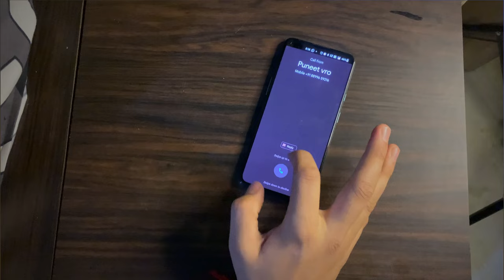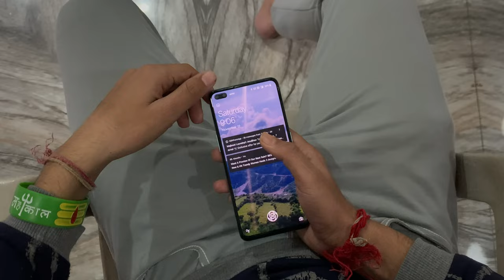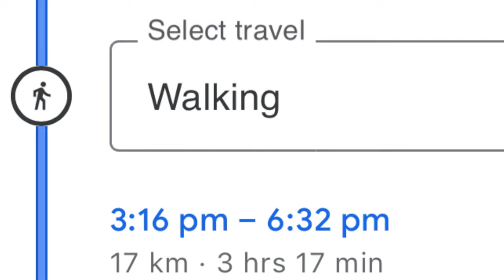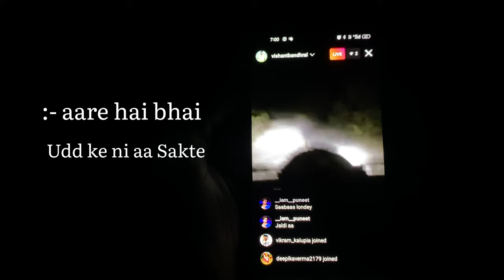Sasta THOR😵‍💫😵‍💫| Story Of A TREK🫰🏻🦚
Keep Supporting ❤️

Music
Floated by
I Got A Girl
Ga$ Money
Banjarey
Thor theme
Khaabon ke parindey